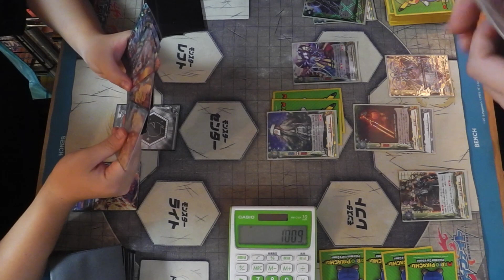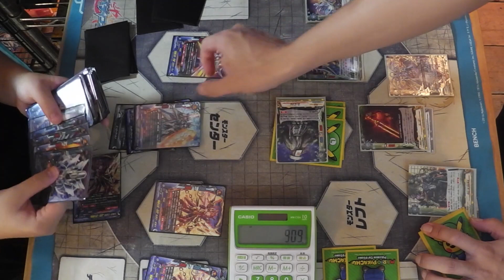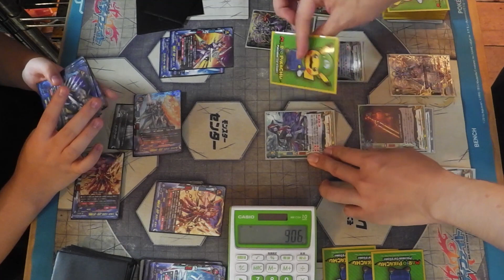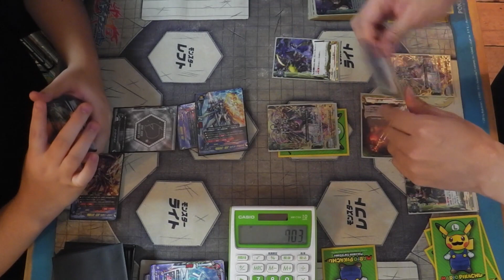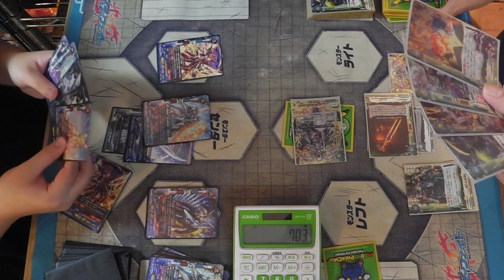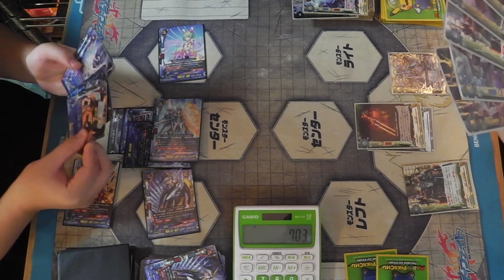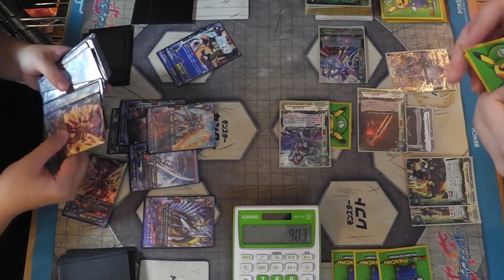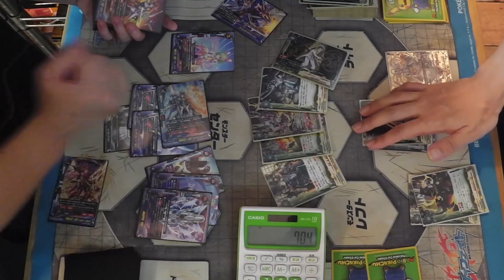テキトープレイで強い【バディファイト】機空隊 VS 暗殺鬼